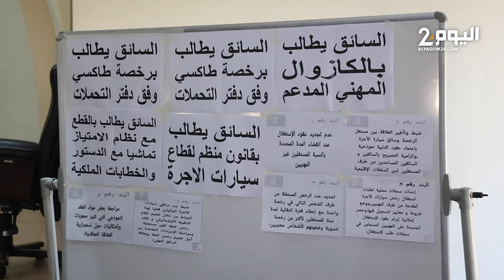نقابة" الطاكسيات "الكبيرة بمراكش : القطاع لم يحصل فيه تغير ونريد محطات ذات جودة